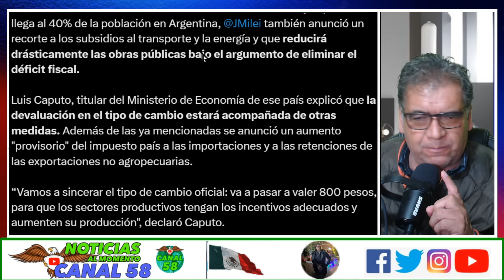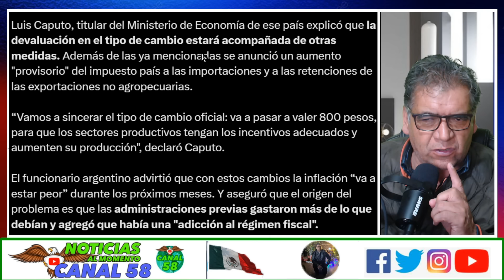Le piden a Milei que se disculpe con AMLO.. Y que le diga cómo solucionar el problema de Argentina